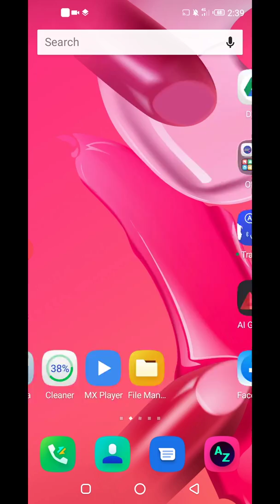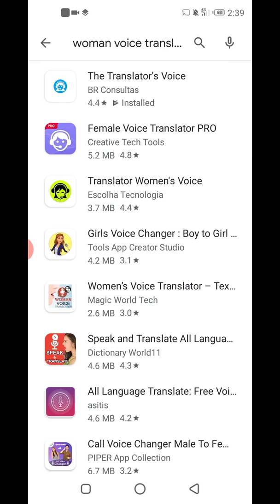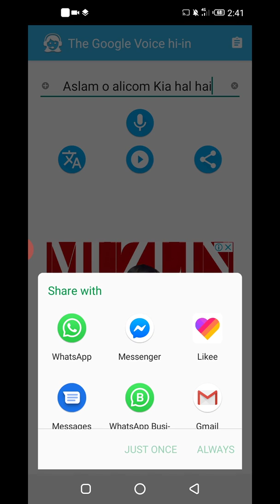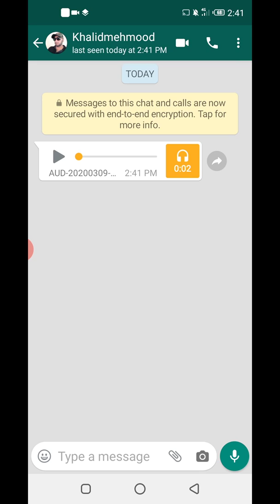How To Send SMS in Girl Voice On WhatsApp/How to send msg in girl voice on messenger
Girl voice changer for android
How to send msg in girl voice
How to send msg in girl voice on messenger
How To Send SMS in Girl Voice On WhatsApp